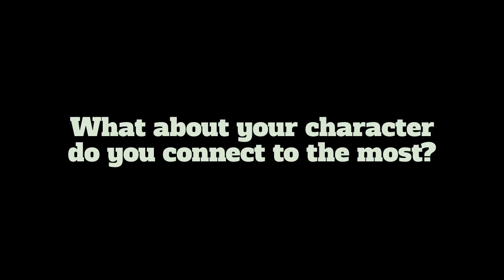The Little Prince featuring Ryder Tucker as The Little Prince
In the middle of the Sahara Desert, a stranded aviator meets the Little Prince, who hails from a small, faraway planet. Their dream-like journey unfolds across a universe sparking our imaginations along the way. “All grown-ups were once children…but few of them remember it.”  The Fullerton Union High School Academy of the Arts Presents The Little Prince November 5th, 6th, 12th, 13th at 6:30pm and November 6th and 12th at 1:30pm.

See Ryder live on stage November 5 and 6 at 6:30pm and November 13th at 1:30pm